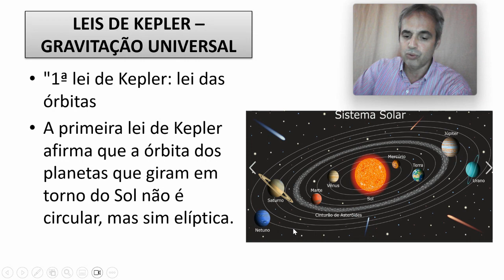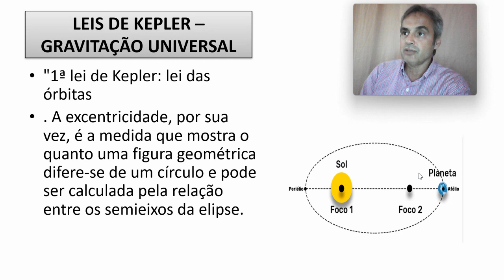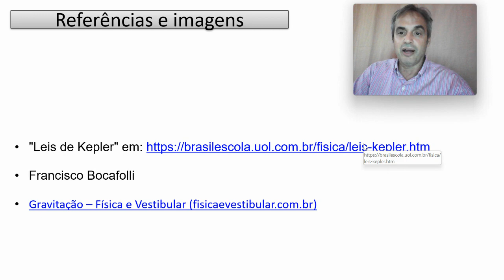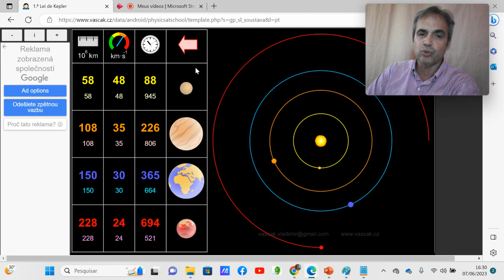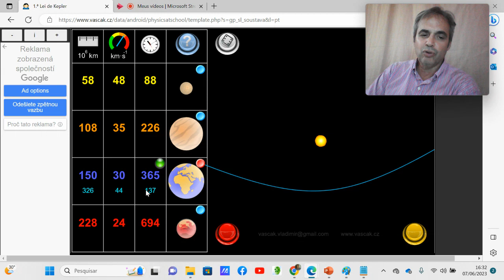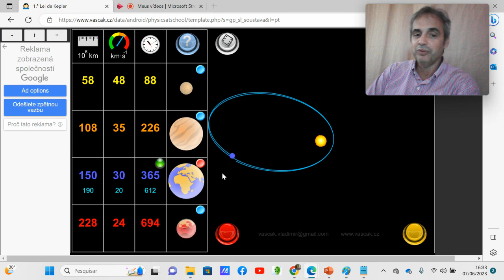1ª lei de Kepler: lei das órbitas (Lab. Vascak)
1ª lei de Kepler: lei das órbitas (Lab. Vascak)